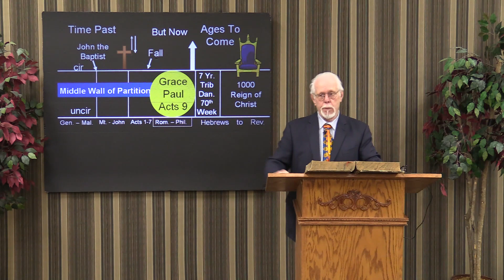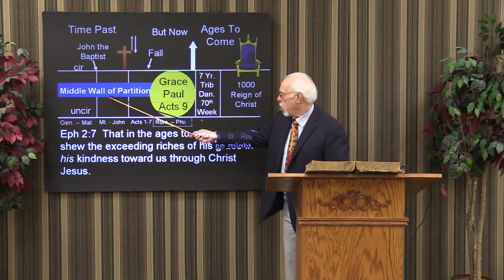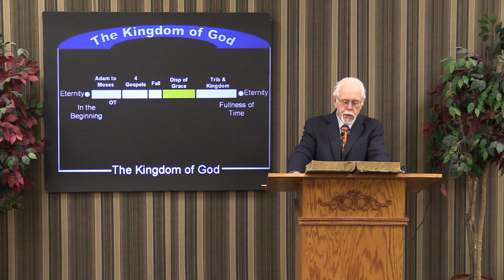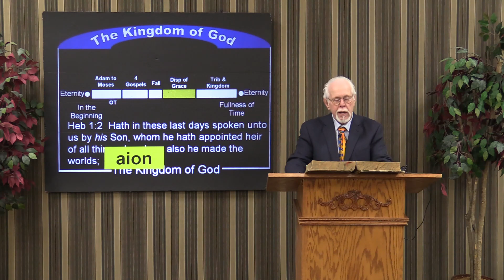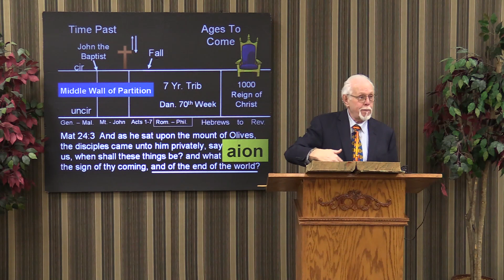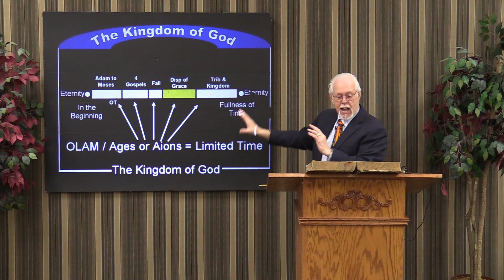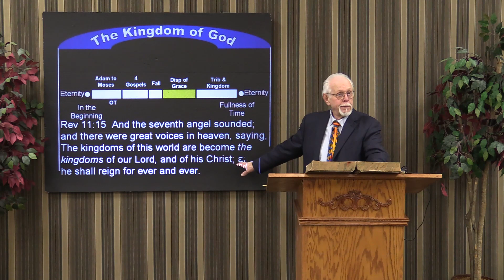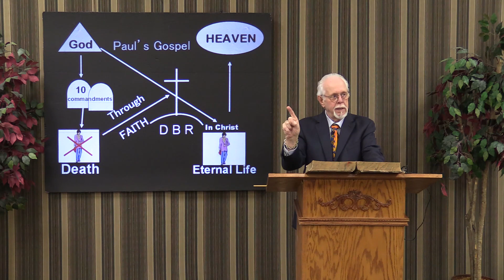12 26 21 The Ages Music Edited Out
There are many ages in the Word of God.  This messages looks at some doctrines connected with them.  Download to your favorite player by visiting our podcast